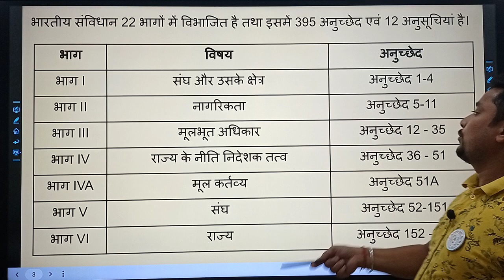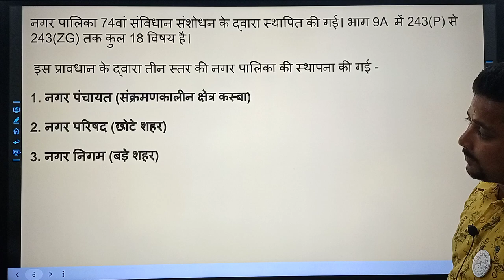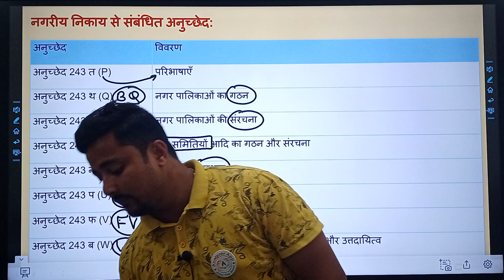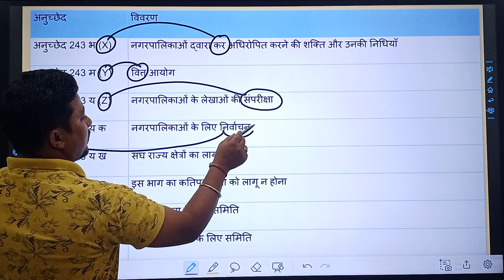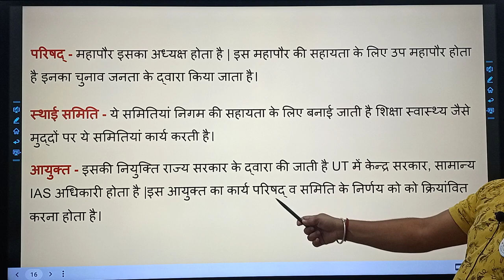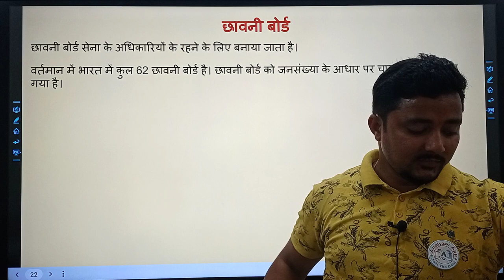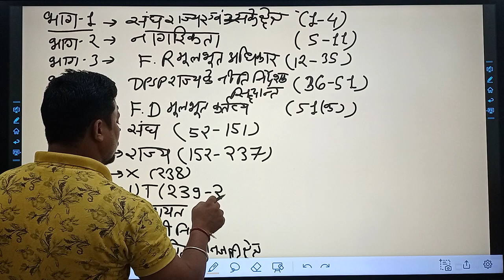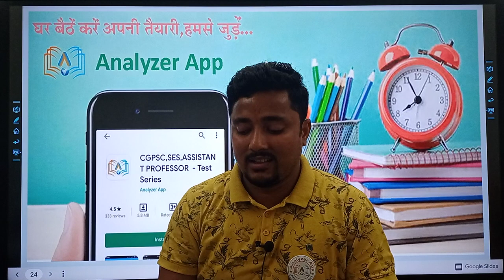राजव्यवस्था -51 | शिक्षक (कला संकाय ) | free class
एनालाइजर ऐप को डाउनलोड करने के लिए इस लिंक पर क्लिक करें-

कंपलीट वीडियो कोर्स के लिए व्हाट्सएप करें- 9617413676